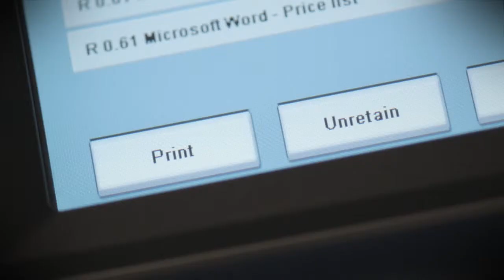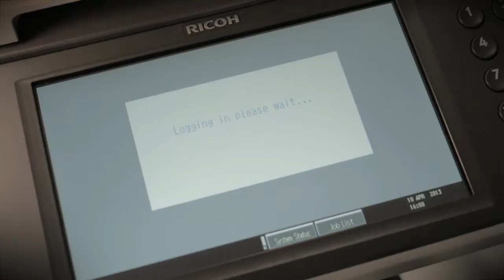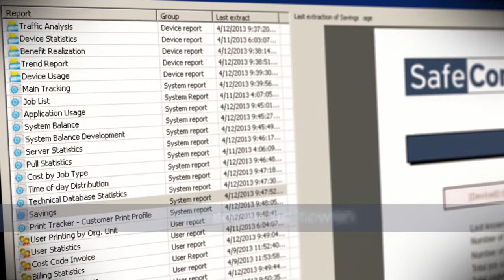Nuance SafeCom - Smart Printing (Dutch)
SafeCom offers a modular approach for the control and optimization of document imaging and printing environments. Working on copiers and MFPs - in small offices and large enterprises - SafeCom enables print management fleets to cut costs, increase efficiency, boost security, reduce waste, and protect the environment.